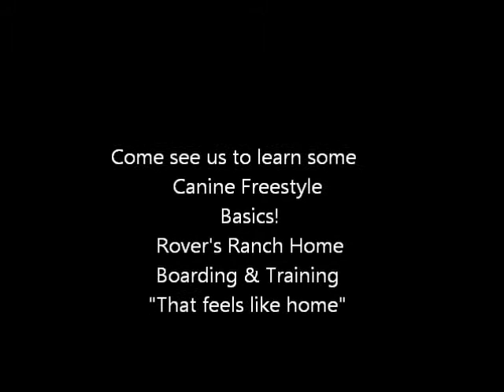Training your dog to spin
Dog spinning